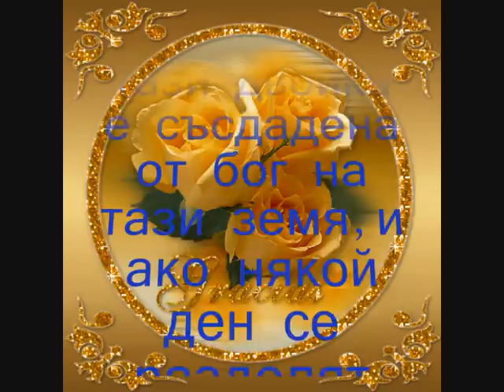цуна и васко